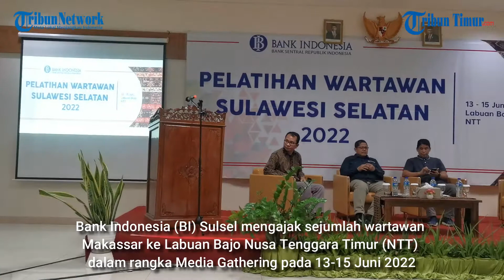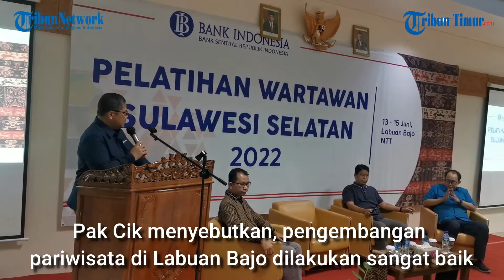Media Gathering BI Sulsel di Labuan Bajo, Perlihatkan Pariwisata yang Patut Dicontoh Sulsel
TRIBUN-MAKASSAR - Bank Indonesia (BI) Sulsel mengajak sejumlah wartawan Makassar ke Labuan Bajo Nusa Tenggara Timur (NTT) dalam rangka Media Gathering pada 13-15 Juni 2022.

Dalam kesempatan tersebut, BI Sulsel memperlihatkan sektor pariwisata Labuan Bajo. BI Sulsel menyebut pariwisata Labuan Bajo bisa menjadi salah satu contoh yang patut ditiru pemerintah Sulsel untuk meningkatkan sektor pariwisata.

Kepala BI Sulsel, Causa Iman Karana yang ikut dan membuka langsung media gathering di Labuan Bajo mengatakan, baik untuk mencontoh Labuan Bajo.

 “Alangkah baik kita mencontoh Labuan Bajo. Tahun 2013 masih sangat samar. Tapi sekarang pertumbuhan luar biasa,” ucap Pak Cik sapaannya.

Pak Cik menyebutkan, pengembangan pariwisata di Labuan Bajo dilakukan sangat baik. Bukan hanya karena memiliki sumber daya melimpah, namun karena pengelolaannya. Bahkan juga memanfaatkan produk daerah lain.

“Terutama banyak Kapal Pinisi yang dimanfaatkan. Padahal itu punya kita (Sulsel),” jelasnya.

Kapal Pinisi menjadi salah satu pariwisata yang dimanfaatkan di Labuan Bajo. Menjadi transportasi laut andalan pelaku pariwisata di Labuan Bajo yang digunakan wisatawan untuk mengunjungi pulau-pulau di Kawasan Taman Nasional Komodo.(*)